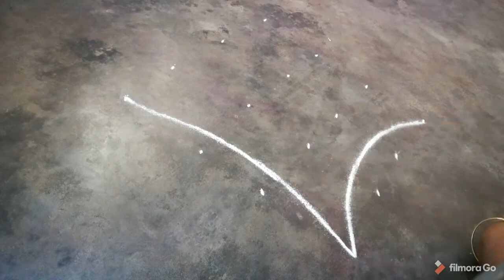Kolam 61 // daily design kolam 4*4 dots - 2021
Daily design kolam 4*4 dots - 2021 // kolam 61